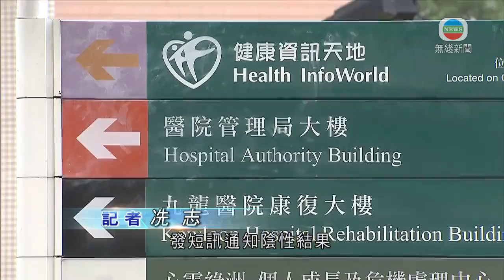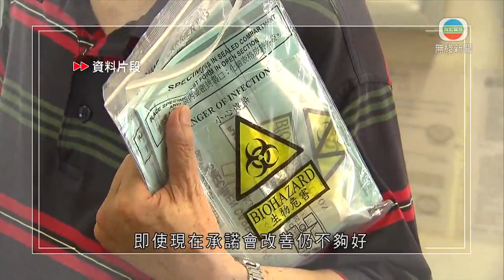政府指盡可能48小時內通知檢測結果 有專家認為太慢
對於巿民完成政府的免費檢測後收不到檢測結果通知，政府指正完善電腦系統，盡可能在48小時內發通知，有專家認為仍未夠。

正義聯盟發起人李偲嫣離世後確診，她與丈夫月初曾提交自願檢測樣本樽，但一直無收到檢測結果。醫管局其後指曾透過電腦系統發短訊通知陰性結果，但不成功。

食物及衞生局深夜指，估計上月底以來約有800多人接受政府的免費檢測後，未能收到陰性檢測結果的電話短訊，對受影響的人表示抱歉；又指恆常免費檢測由衞生署及醫管局跟進，一直沿用的做法是檢測呈陰性的人不會獲通知。

上月底起逐步改善電腦系統，以電話短訊將陰性結果通知市民，但更改電腦系統過程中出現技術問題，當局指會繼續完善系統，盡可能48小時內以電話短訊通知檢測結果。

港大感染及傳染病中心總監何栢良認為當局不通知市民的做法不可接受，即使現在承諾會改善仍不夠好。

何栢良說：「我自己都不接受，四十八小時太慢，由收到樣本計起二十四小時內收報告，告訴需要知道的人聽，包括病人及幫他診斷的醫生，或者其他要通報的人員，一定要做到。」

他表示內地當出現一個確診者，就會找出過千個密切接觸者做大範圍檢測，都是幾個小時就有測試結果並完成隔離，背後要有效動員和指揮，特區政府應該將防疫抗疫工作放在議程首位，由較高級的官員指揮。